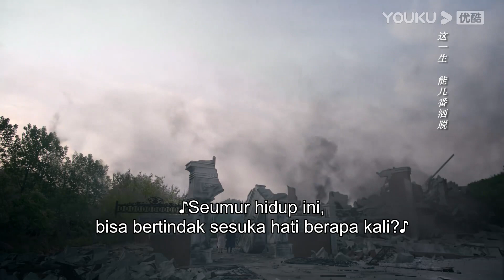Highlight "Cinta Dalam Pertempuran" Kediaman Xiao terkena ledakan? | YOUKU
Cinta Dalam Pertempuran (Love In Flames of War) Drama ini menceritakan kisah Xiao Beichen (Shawn Dou) seorang putra Jenderal yang jatuh cinta pada pandangan pertama dengan seorang gadis bernama Lin Hangjing (Chen Du Ling) , dan setelah melewati berbagai masalah dan rintangan dia berubah menjadi seorang Jenderal Muda yang luar biasa.
★ Dibintangi: Shawn Dou / Chen Duling / Hu Jun / Wang Jinsong / Yuan Hao / Zhao Yingzi / Lai Yi / Dong Xuan / He Minghan / Yao Anlian / Liu Mengmeng / Guan Xin / Ran Xu / Zhang Gong
★ Jadwal Tayang: Gratis tayang setiap hari 1EP/hari pukul 20:00WIB | VIP tayang setiap hari  Minggu-Kamis 2EP/hari dan Jum'at-Sabtu 1EP/Hari

0:00 Gabung jadi member, nonton lebih awal
0:30 Join YOUKU membership to get early access